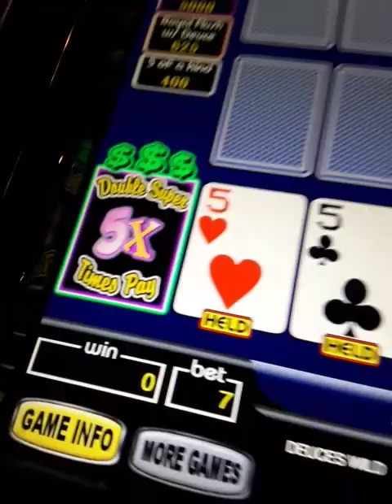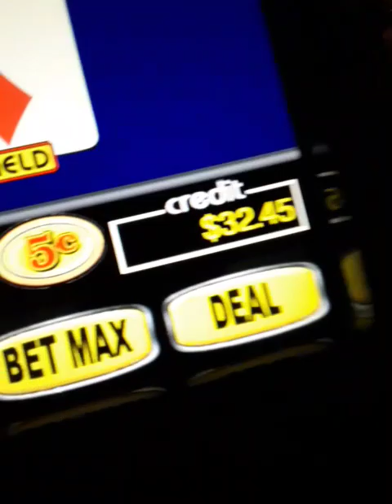Part 2 Latest poker